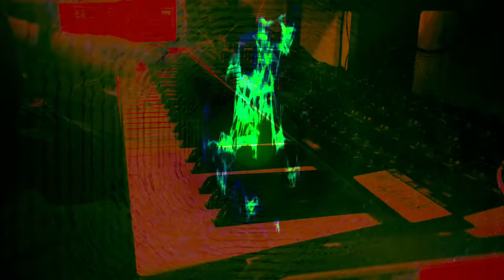Forms of sound made real from beyond all voids of nothingness - Structure without structure manifest